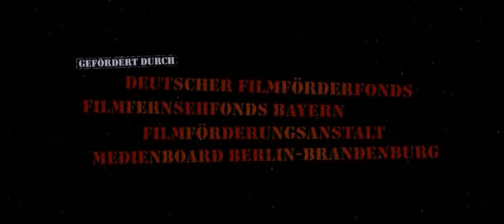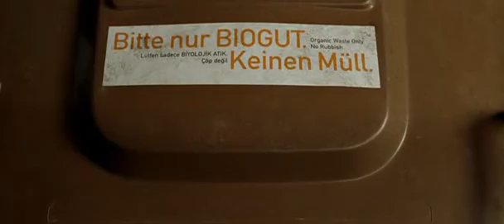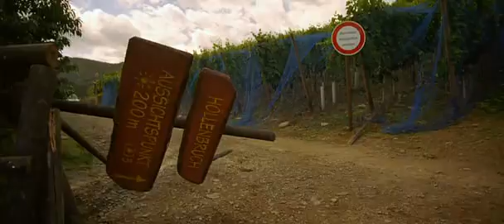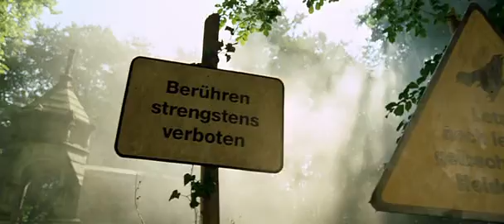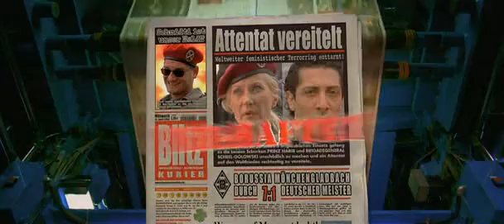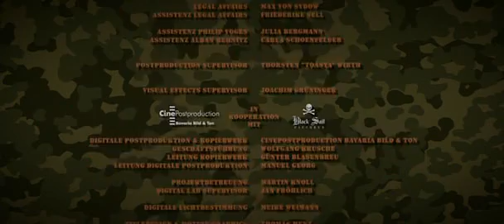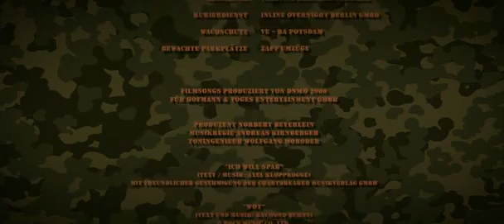Morgen, ihr Luschen! Der Ausbilder Schmidt Film [2008]